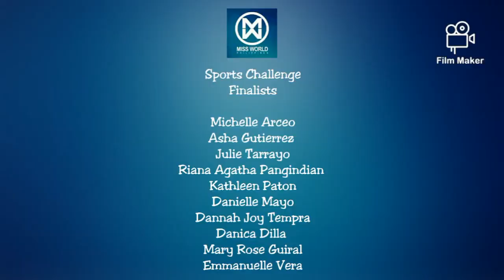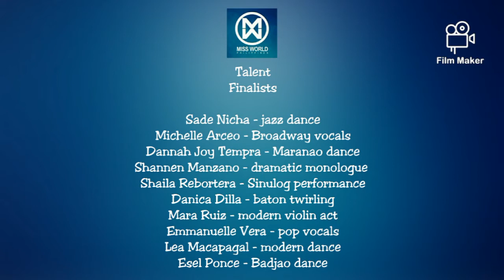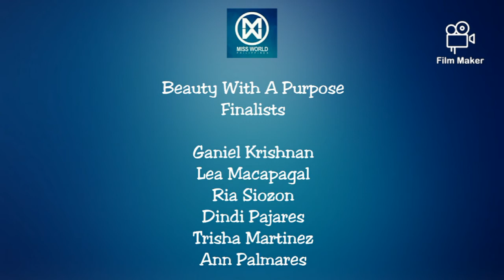Miss World Philippines 2021 Fast Track Events Finalists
Here are the finalists for Miss World Philippines 2021 Fast Track Events

Head To Head Challenge
Sports Challenge
Talent
Multimedia Challenge
Beauty With A Purpose